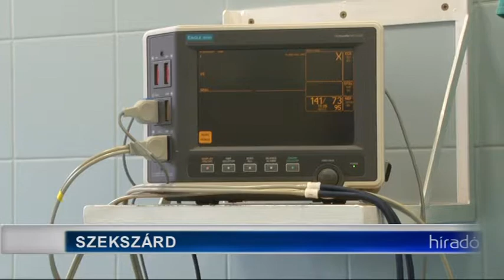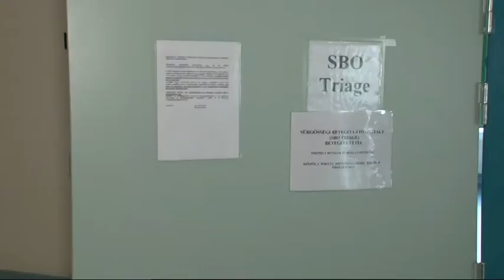Szekszárdon már 7 éve működik a sűrgösségi ellátásban bevezetésre váró program 20190111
A sürgösségi ellátásban januártól kötelezően bevezetett úgynevezett triázs program egy Kanadában kidolgozott és használt módszer. A Balassa János kórházban már 2012 óta ezzel a rendszerrel rangsorolják az ellátásra váró betegeket. A szakemberek véleménye szerint ennél jobb módszert még nem találtak ki .